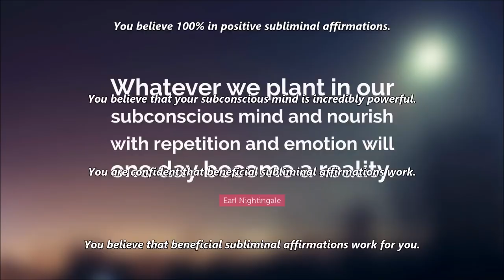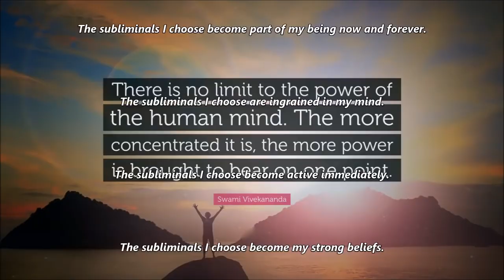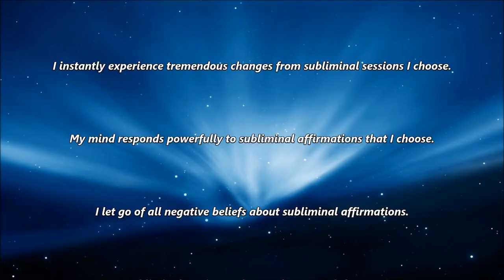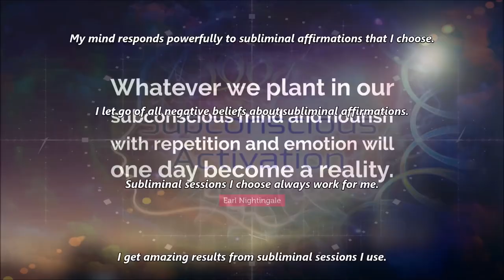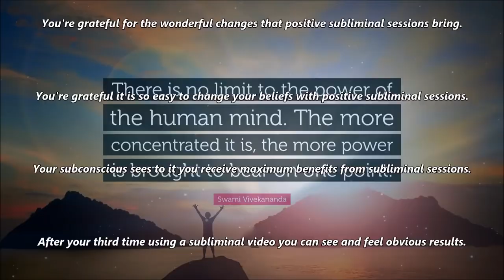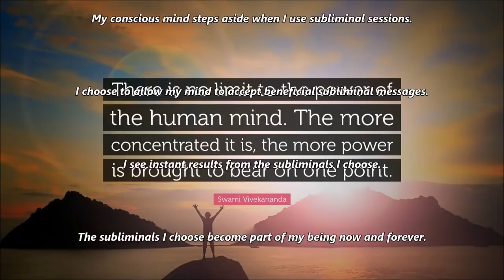Speed Up Subliminal Results Audio + Visual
Speed Up Subliminal Results.

Text & Audio Affirmations (in I and You format):
The subliminals I choose become active immediately.
The subliminals I choose become my strong beliefs.
The subliminals I choose become my convictions.
The subliminals I choose become part of my being now and forever.
The subliminals I choose are ingrained in my mind.
I expect instant results from the subliminals I choose.
I am grateful for the wonderful changes that positive subliminal sessions bring.
I am grateful it is so easy to change my beliefs with positive subliminal sessions.
My subconscious sees to it I receive maximum benefits from subliminal sessions.
After my third time using a subliminal video I can see and feel obvious results.
I love knowing that subliminals I use are helping me.
I consciously choose to believe subliminals I use bring immediate results.
I manifest instant results from the subliminals I use.
My inner gatekeeper allows the subliminals I choose to reach my subconscious.
All beneficial affirmations I listen to manifest as fast as safely possible.
I believe my subconscious mind can manifest anything instantly.
I see results from subliminal sessions I choose incredibly fast.
My subconscious immediately accepts subliminal affirmations that I choose.
My subconscious mind processes affirmations I choose instantly.
I instantly experience tremendous changes from subliminal sessions I choose.
My mind responds powerfully to subliminal affirmations that I choose.
I let go of all negative beliefs about subliminal affirmations.
Subliminal sessions I choose always work for me.
I get amazing results from subliminal sessions I use.
Subliminal sessions I choose are incredibly effective for me.
My subconscious mind is becoming faster and faster at manifesting what I want.
Subliminal affirmations I choose always work.
I expect beneficial subliminal affirmations to always work for me.
Beneficial subliminal affirmations are firmly implanted into my mind immediately.
Positive subliminal affirmations work instantly for me.
My body and mind adjust safely and accordingly to each subliminal affirmation.
My subconscious mind accepts subliminal affirmations which are beneficial for me.
All desired changes from subliminal sessions are permanent and fixed.
I easily release all unwanted mental and emotional blockages.
Positive adjustments happen effortlessly while I use subliminal sessions.
Positive transformations take place effortlessly when I use subliminal sessions.
Beneficial subliminal sessions work instantly for me.
My subconscious mind integrates subliminal affirmations safely and effectively.
My subconscious mind makes each subliminal session I use into my reality.
I mentally accept the subliminals from the videos I use.
My subconscious makes all subliminals active from the videos I use.
My subconscious sees every word clearly during subliminal videos.
My subconscious hears every word clearly during subliminal videos.
My subconscious hears every affirmation during subliminal videos.
My subconscious sees every affirmation during subliminal videos.
Positive subliminal programming works for me.
Positive subliminal messaging works for me.
Positive subliminal suggestions work for me.
Positive subliminal audio sessions work for me.
Positive subliminal visual sessions work for me.
Positive subliminal audio + visual sessions work for me.
I believe 100% in positive subliminal affirmations.
I believe my subconscious mind is incredibly powerful.
I mentally accept subliminal affirmations I choose.
Subliminal affirmations that I choose become activated in my subconscious.
Subliminal sessions I choose to use hold my full attention.
It is pleasurable to use subliminal sessions I choose.
Using subliminal sessions I choose brings me instant results.
I get maximum results from the subliminals I choose.
I can use a subliminal session three times and expect maximum results.
My conscious mind steps aside when I use subliminal sessions.

Watch in HD. Headphones/Earphones are optional. Use this subliminal video often to speed up subliminal results. Watch and listen for best results. You can still get results from just watching or just listening if that's more convenient for you. This subliminal video has both audio and visual affirmations. Set to a comfortable volume. Use at least once a day until no longer needed. There are no binaural beats or frequencies in this video.